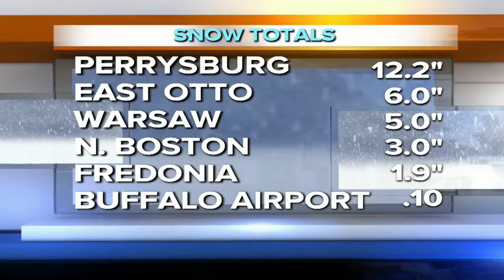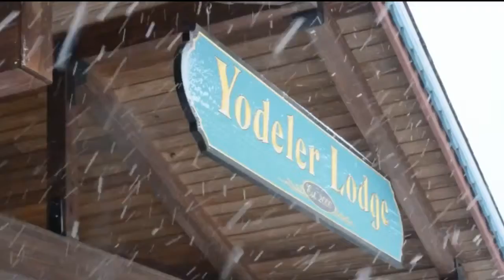Snow welcome at Holiday Valley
7 Eyewitness News is Buffalo's Source for news, sports, weather, and good things happening every day.